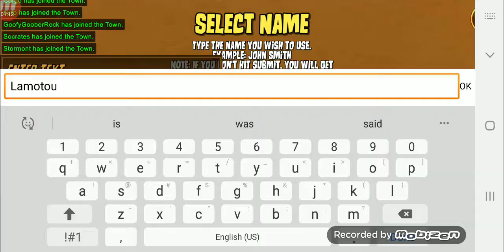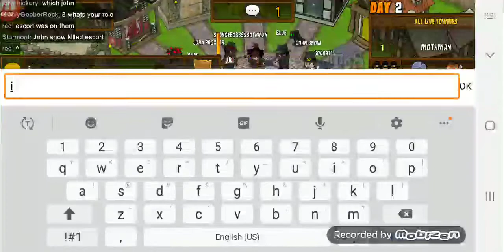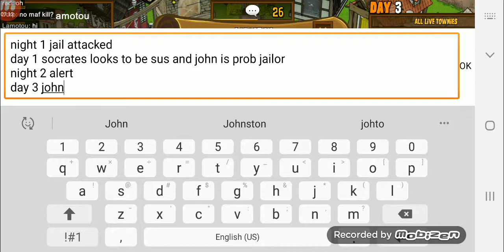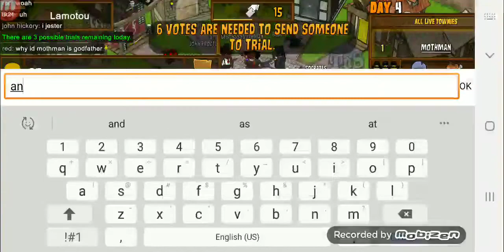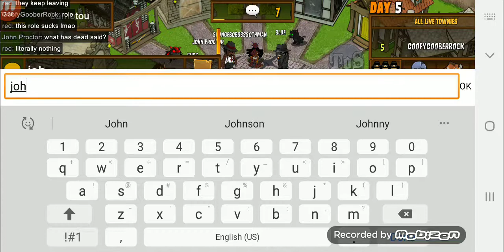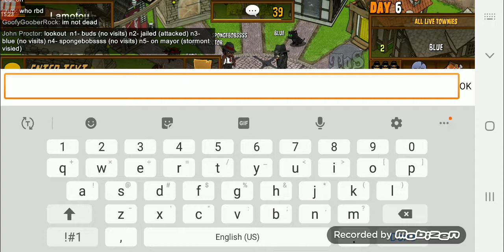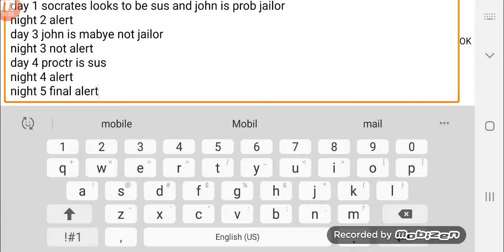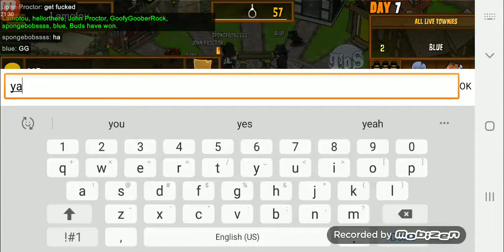Town of salem